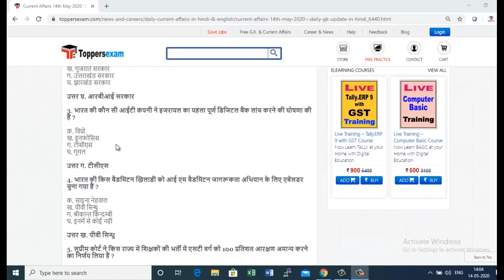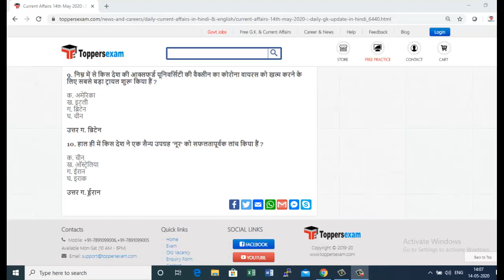Daily Current Affairs 2020 in Hindi | Daily GK in Hindi Free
FOR Daily Current Affairs 2020 in Hindi